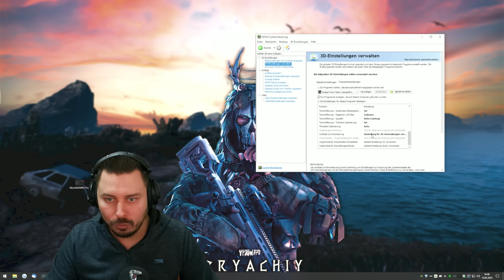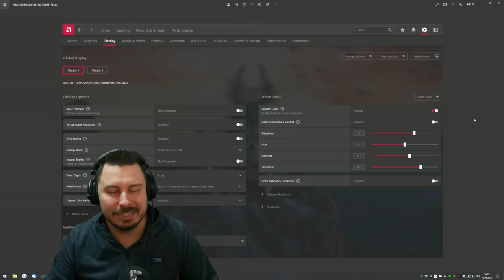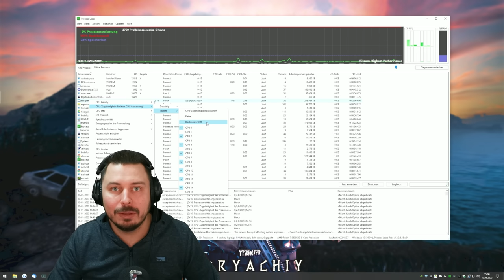Patch 0.13 Settings, mehr FPS auf Streets! - Escape from Tarkov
Meine Settings für den 0.13 Patch und warum ich meine Einstellungen so gewählt habe insbesondere um die FPS auf Streets zu verbessern. - Escape from Tarkov Deutsch

0:00 Intro
0:17 Hardware Vorwort
2:00 Grafik Settings
5:23 DLSS und FSR
6:57 PostFX Settings
8:25 Controls und Maus
11:15 Sound Settings
12:39 Game Settings
14:07 Nvidia Settings
15:17 AMD Settings
15:47 Process Lasso
16:57 Outro

Meine Settings (!settings im Twitch Chat)